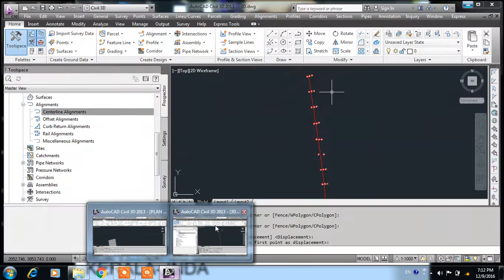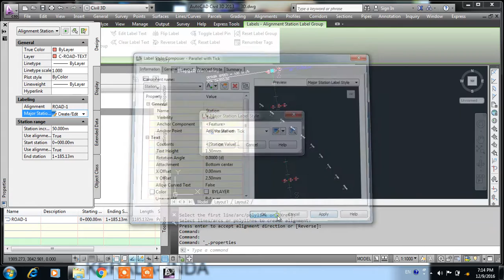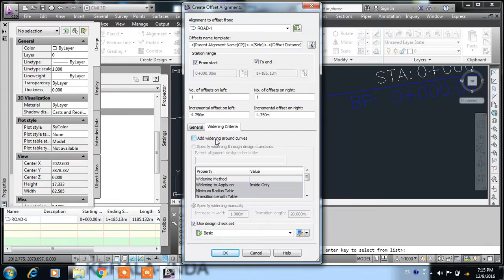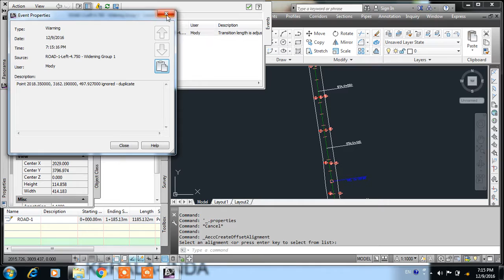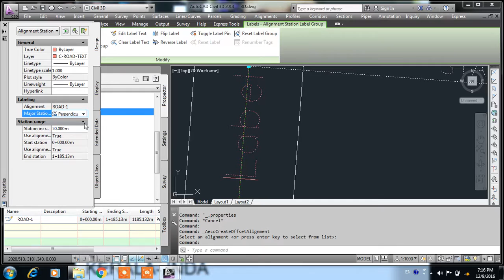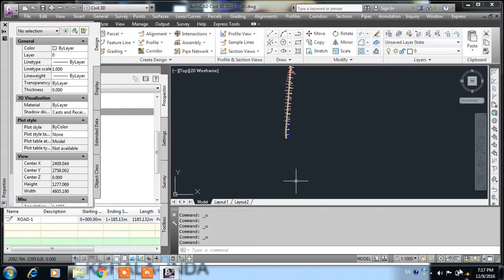Auto CAD CIVIL 3D MALAYALAM TUTORIAL PART 4 HOW TO CREATE ALIGNMENT